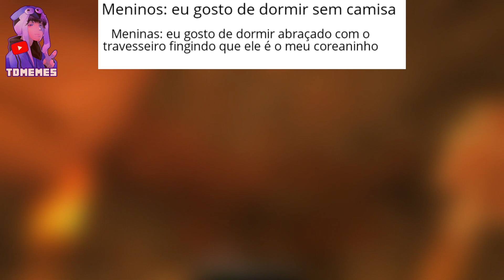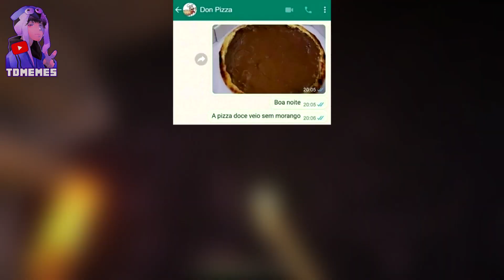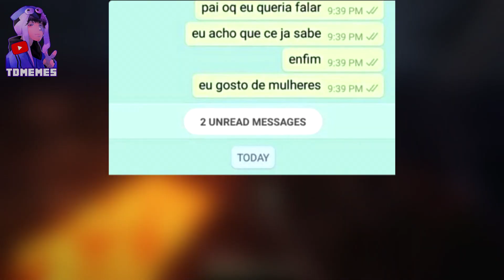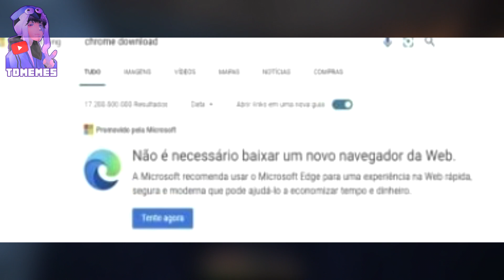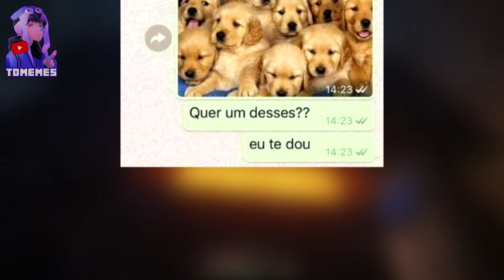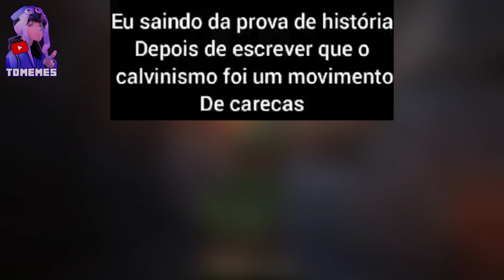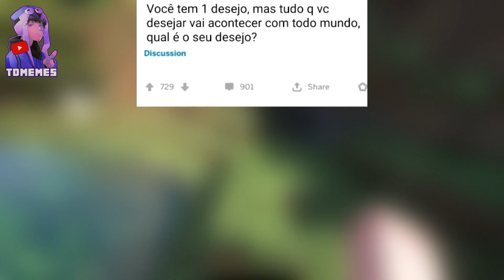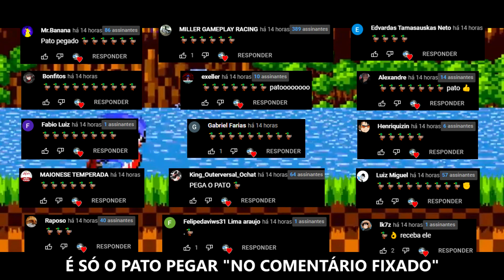🦆 O MIRANHA! MELHOR SUPER HERÓI QUE TEM! 😂 - Memes em Imagens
Meu canal de Gameplay: @Redyzz